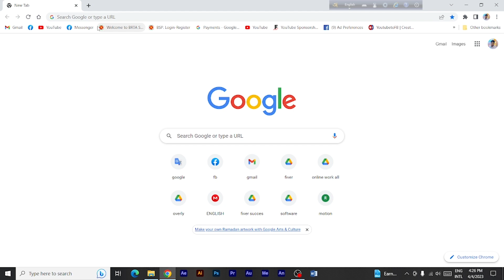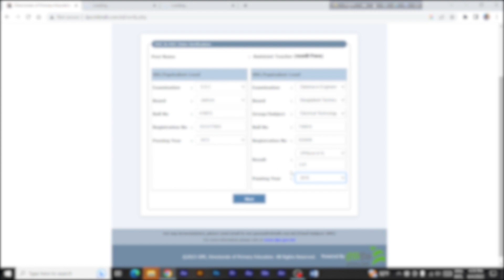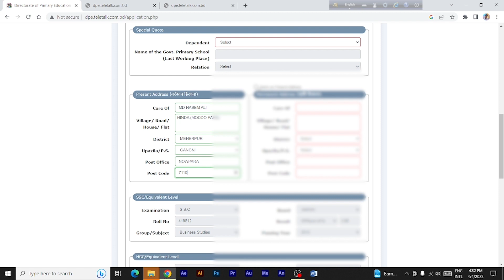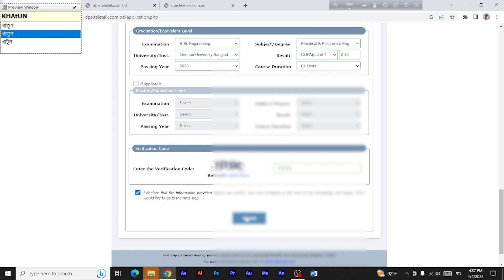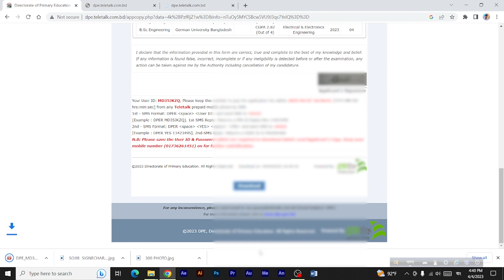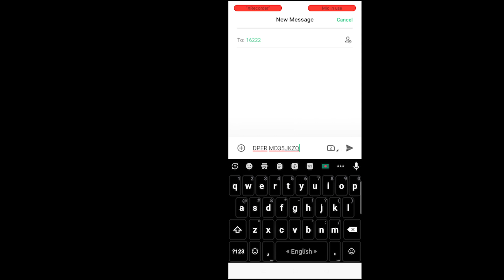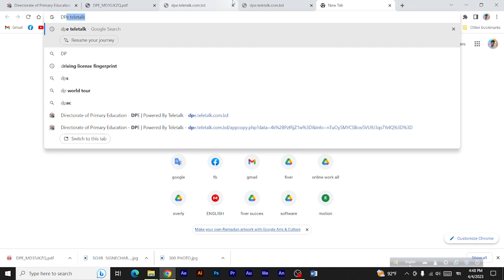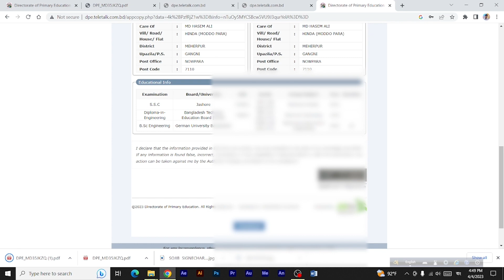How to primary school application from | অনলাইনে প্রাথমিক বিদ্যালয় শিক্ষক নিয়োগ আবেদন পদ্ধতি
📲 SOJIB MEDIA– Owned By Md Sojib Rana is  Popular Technology  YouTube Channels in Bangladesh.

➡️ Tutorial on my channel is made with Love and Hard work,

I LOVE MY YOUTUBE   CHANNEL *SOJIB MEDIA*